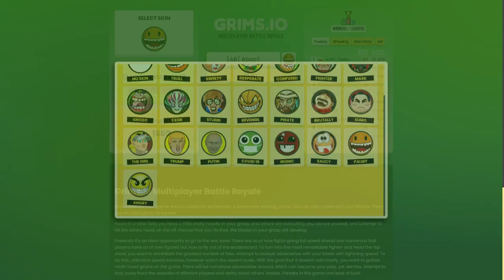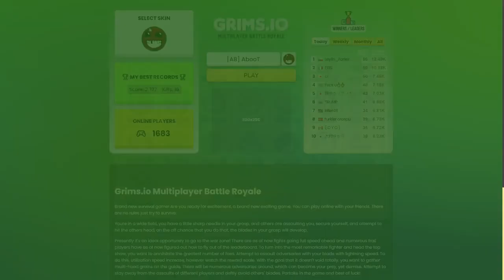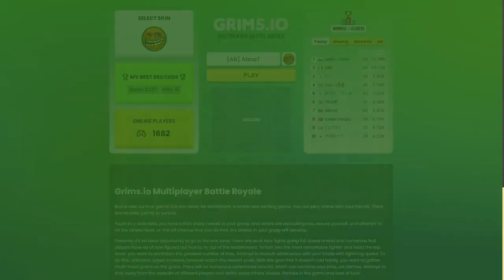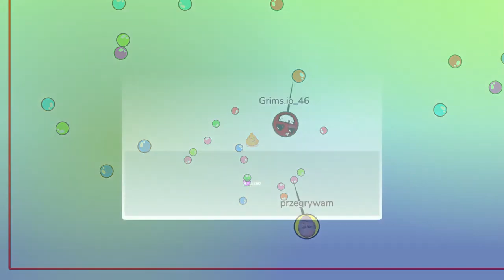Grims.io - NOOB vs PRO vs EPIC [ Soul.io + Agar.io ] #02 ‹ AbooTPlays ›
🎮 Play Grims.io on Anroid or IOS